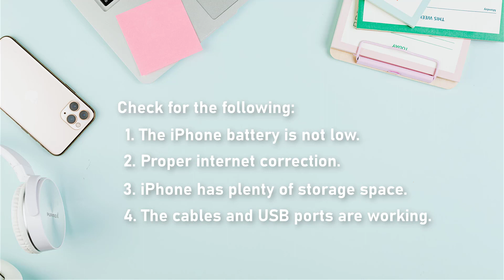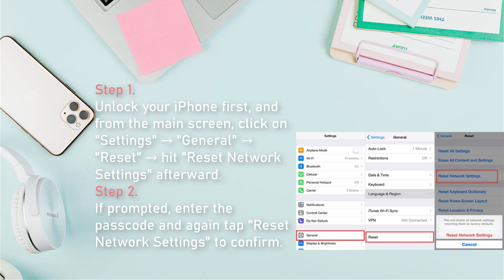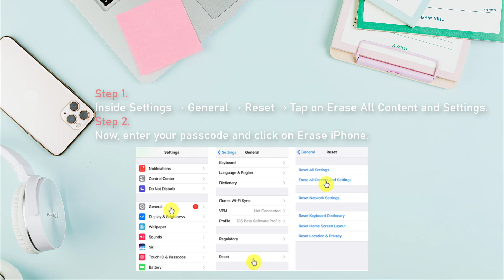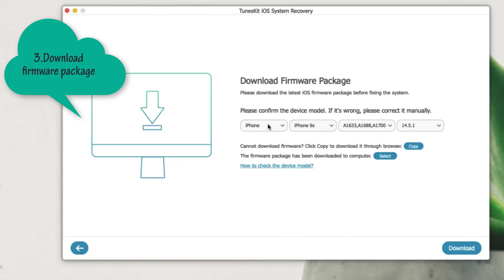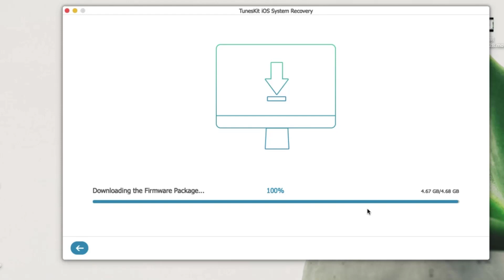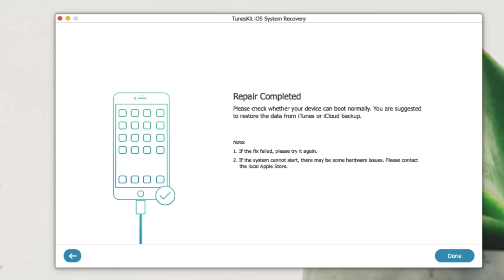[2022] Top 9 Methods to Fix iPhone Error 4013/4014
If your iTunes encounters error 4013/4014 while connecting to iPhone, you are the right place where you can find the best solutions. Try to use TunesKit iOS System Recovery to fix the issue with the least amount of time spent.

This is not a hard-to-solve issue that we can fix this issue within several steps. In this video, we'll show how to fix iPhone error 4013/4014 in 9 methods. If you are interested in this topic, go to check out the full article

Methods Covered:
0:10 - What things to do before fixing?
0:44 - Solution 1: Fix connection
01:00 - Solution 2: Force restart iPhone
01:13 - Solution 3: Check Wi-Fi network
01:29 - Solution 4: Update iTunes to the latest version
01:43 - Solution 5: Clean up your iPhone
01:58 - Solution 6: Factory Reset your iPhone
02:13 - Solution 7: Enter DFU Mode
02:28 - Solution 8: Use TunesKit iOS System Recovery
05:34 - Solution 9: Contact Apple Support

🥳 Welcome to the TunesKit Studio. If you still have any problems with fixing your phone, you can leave your voice below.